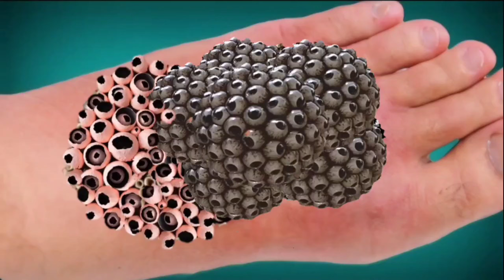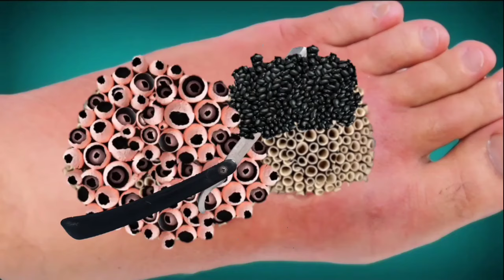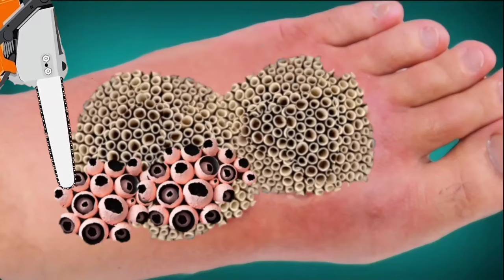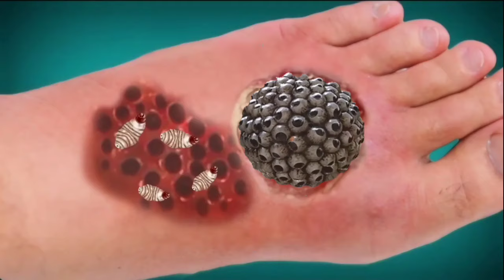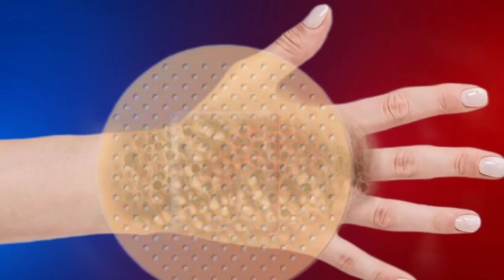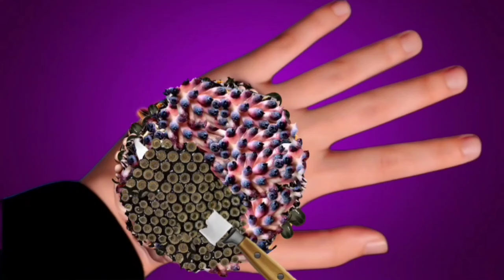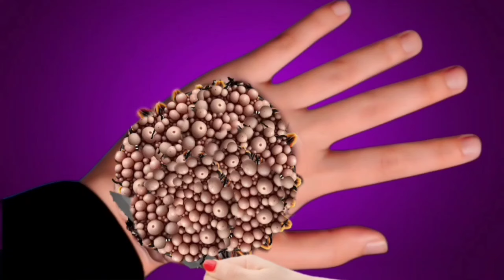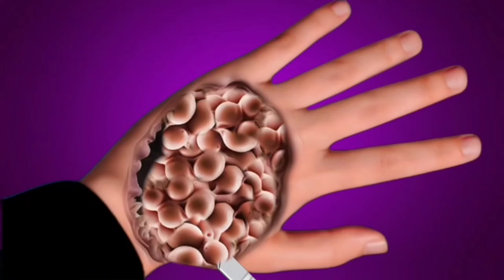ASMR Animation Treatment Infected Leg, Treatment Leg Collection 🤧 || Deep Cleaning 2D Animation_